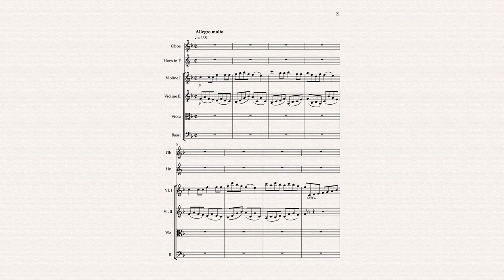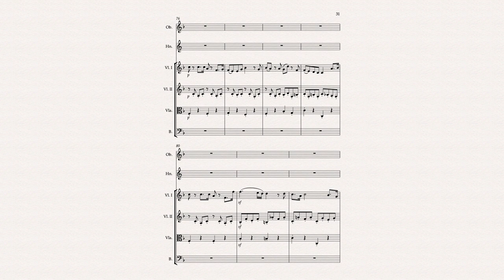Gabriel Romberger - Symphonie Nr. 2, 4. Satz